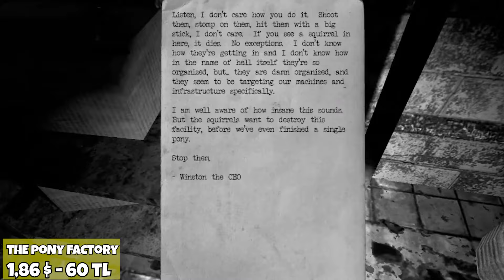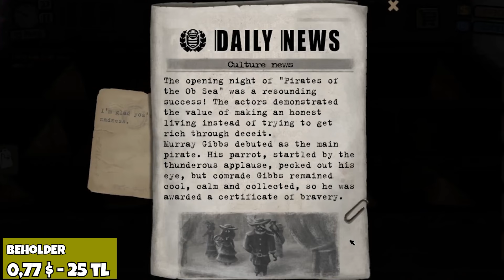STEAM YAZ İNDİRİMLERİ // AZ BİLİNEN 20 OYUN ÖNERİSİ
00:00 Call of Cthulhu
01:20 Choo Choo Charles
01:46 Bus World
02:06 Breathedge
02:31 Machinarium
02:47 Tails of Iron
03:16 Pony Factory
03:40 Ashen
03:59 Fallen Aces
04:18 Survivors of the Dawn
04:44 Grim Dawn
05:04 Pumpkin Jack
05:24 Beholder
05:48 Descenders
06:03 We Were Here Togethere
06:30 Somerville
07:00 New Blood FPS Trilogy
08:25 Deep Rock Galactic